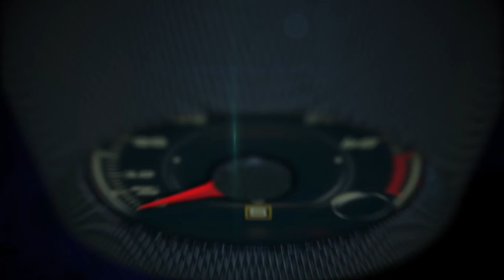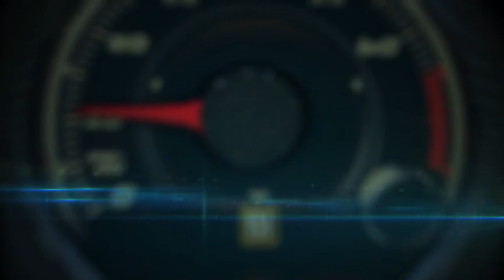Lamborghini Broward 1st. ever Super Cars Saturday